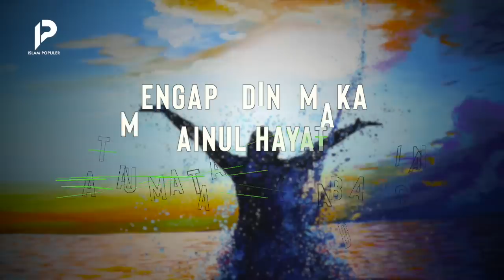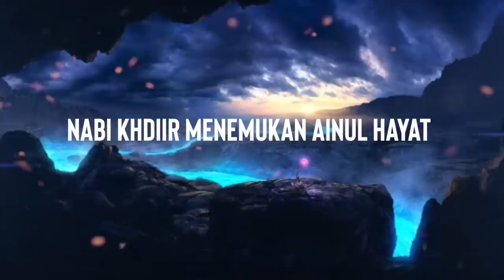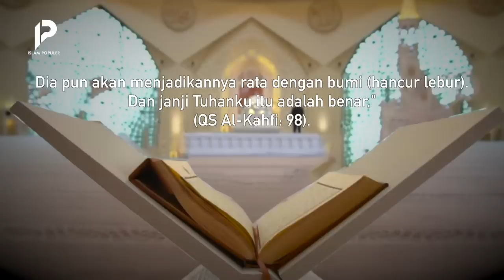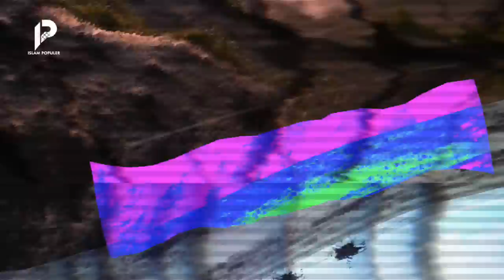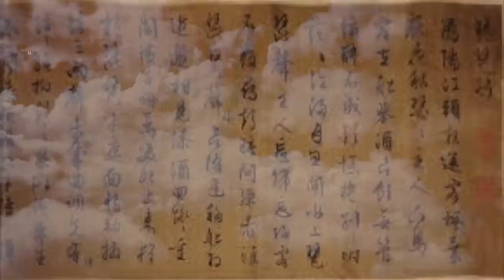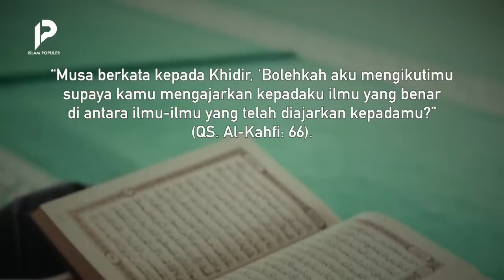Terungkap Misteri Keberadaan Mata Air Abadi Yang di Jaga Ketat Nabi Khidir as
Kita tahu bahwa Allah Swt. itu ada. Namun, kita sebagai manusia tak pernah melihatnya. Lalu, bagaimana dengan para malaikat? Apakah mereka pernah melihat Allah Swt.? Apakah Jibril pernah melihat Allah Swt. secara langsung saat mengantar Rasulullah صلى الله عليه وسلم ke langit? Simak ulasannya dengan menonton video ini hingga akhir. Tentunya hanya di channel Islam Populer.